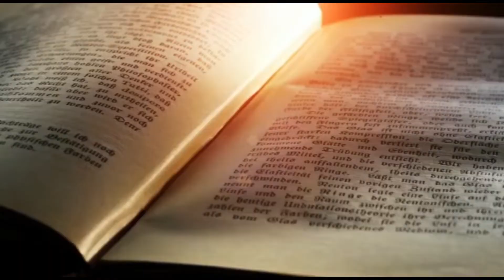आपकी पूजा माँ ने स्वीकार किया है या नहीं अब आप समझ सकेंगें.....अद्भुत रहस्य